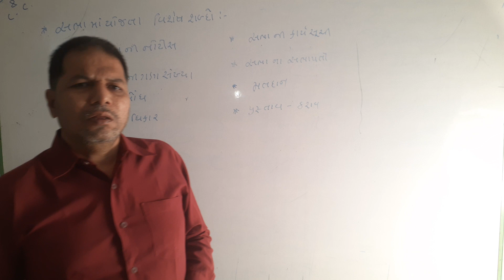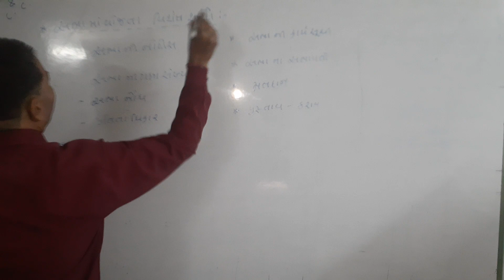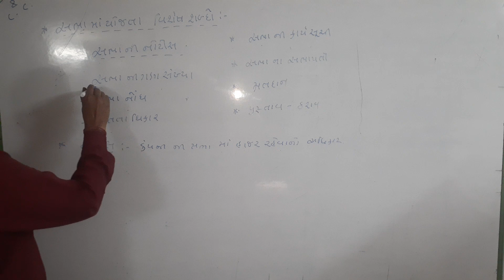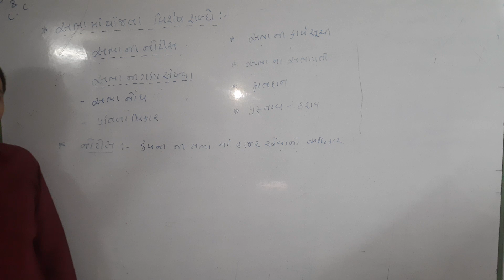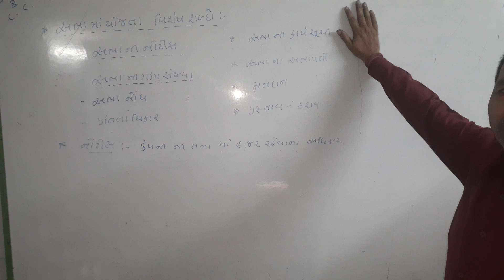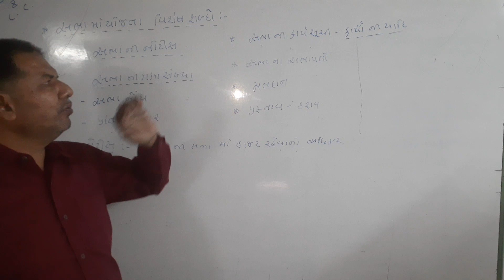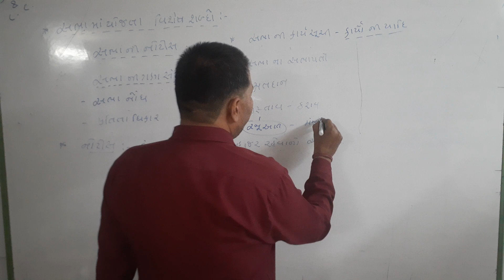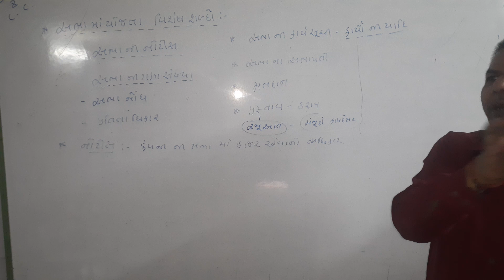std 12 S.P.&C.C ch 6 કંપની ની સભા મા યોજાતા શબ્દ